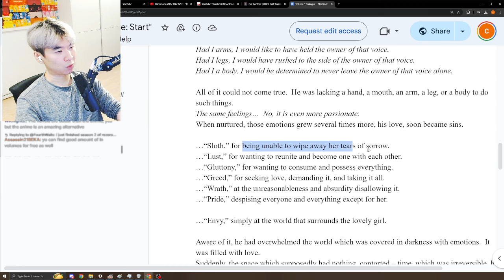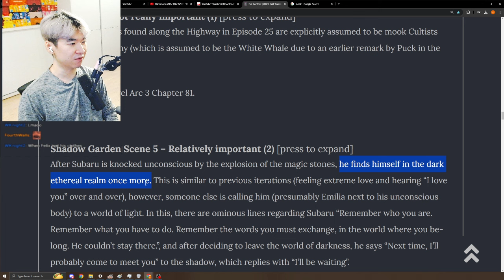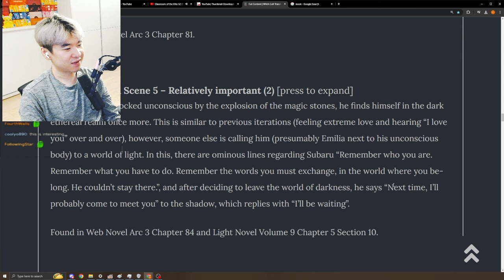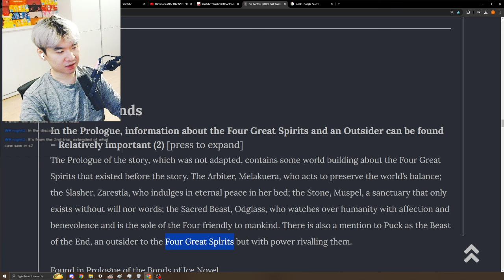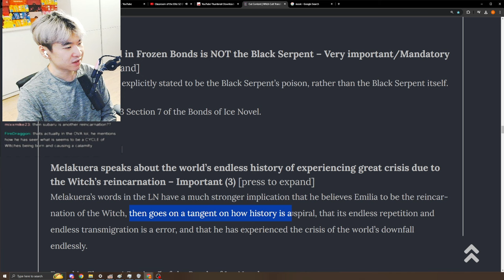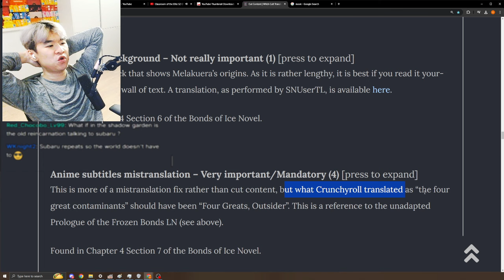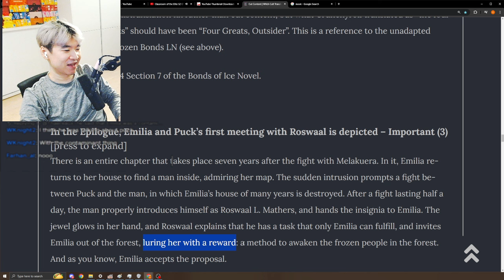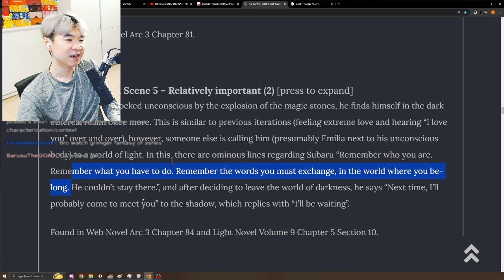Emilia might be SATELLA'S REINCARNATION ??? - Re:Zero CUT CONTENT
Emilia satellas reincarnation